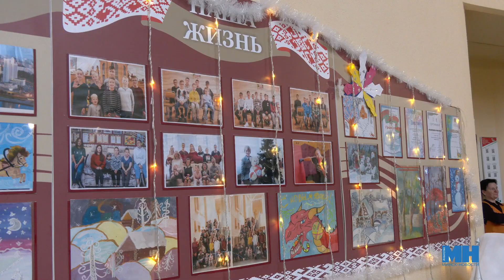Праздник в каждый дом|| Чужих детей не бывает || Акция «Наши дети»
Накануне Нового года активистки объединенной организации предприятий Минпрома «Белорусский союз женщин» во главе с первым заместителем председателя Мингорисполкома Надеждой Лазаревич поздравили воспитанников детского дома №5.
Ребята участвовать в конкурсах, получали подарки и пели песни.

00:17 - Надежда Лазаревич, первый заместитель председателя Мингорисполкома

Над сюжетом работали: Валентина Трубач, Диана Глебович.